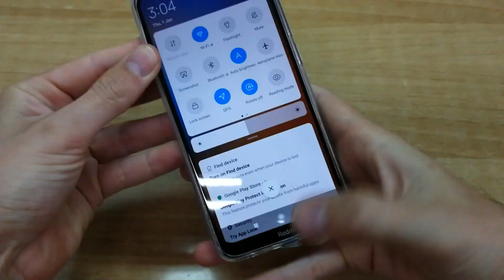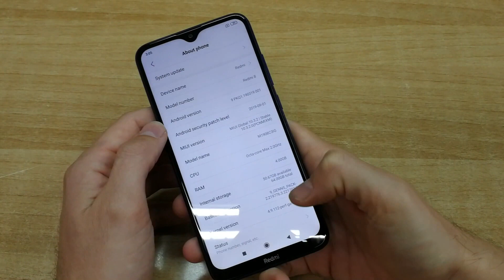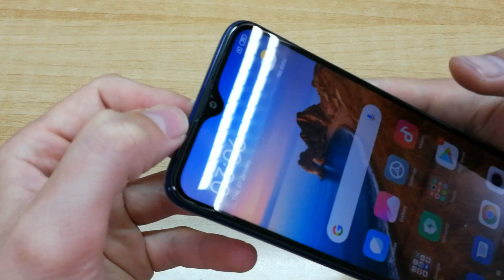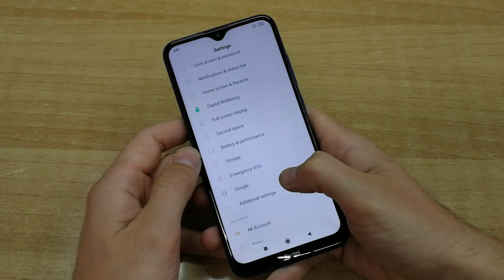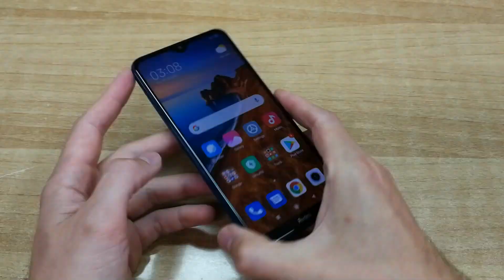Redmi 8 Unboxing & Hands on